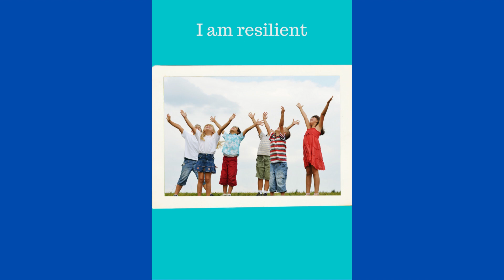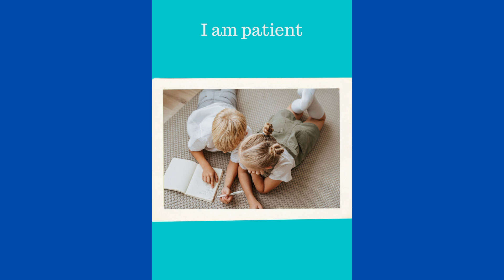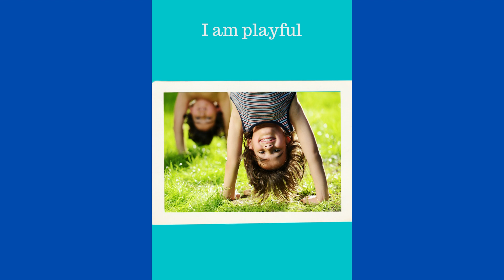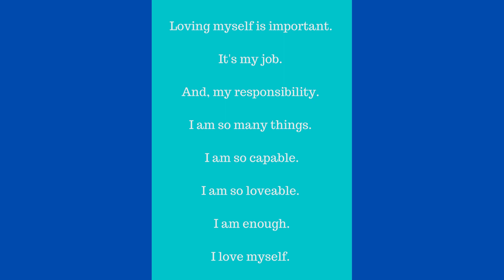Self-Love Card Deck for Children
I am Enough: Self-Love Card Deck for Children is suitable for children aged 5-9, and will help children learn about all the things they can be.

The Card Deck can be purchased from Etsy or Teachers Pay Teachers.

The cards can be cut out and laminated, or printed on good quality cardboard. There are 44 cards in total.

I believe the key to all success and happiness in life is learning to love ourselves. This way, we will always make decisions that support our growth and wellbeing. Children can browse through the cards regularly to absorb the subtle messages of self-love; that there are so many aspects of ourselves that we can love.

The children will also learn the meanings of a wide range of words that describe ways of being and behaving. This will expand their vocabularies and enhance their emotional and social awareness.

Penny Muller

You might also be interested in some of my other resources suitable for young children: All are available from my online store at Teachers Pay Teachers and are suitable for classroom or homeschool contexts.

Close Your Eyes: Meditation Stories for the Imagination are designed for teachers to read to young children during quiet time. These include fantasy elements, rich descriptive vocabulary, and empowering messages for building self-identity and self-esteem.

Kindaria: A Kindergarten Music Program based on singing is a 40-lesson plan collection for kindergarten/preschool teachers who are not music specialists. Simply follow the simple instructions each week to teach a wide range of music concepts.

Kindarhyme: Kindergarten Learning Ideas Based on Well-known Poems includes 7 well-known poems for children, with play-based learning ideas included for each poem.